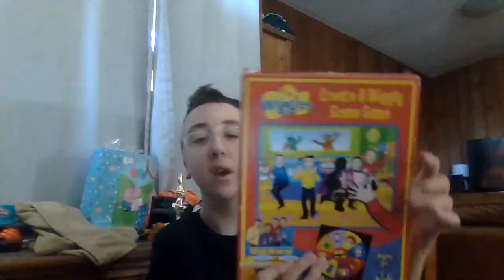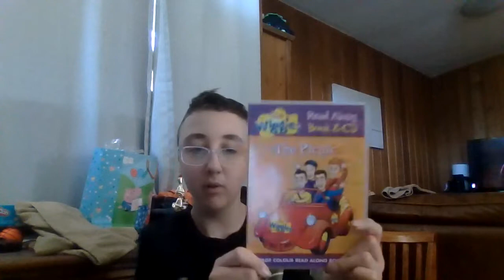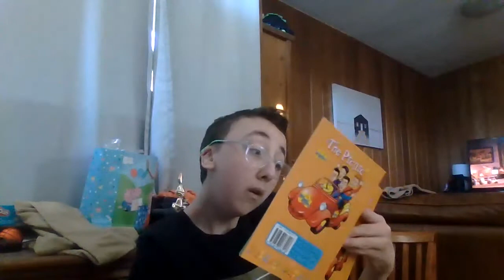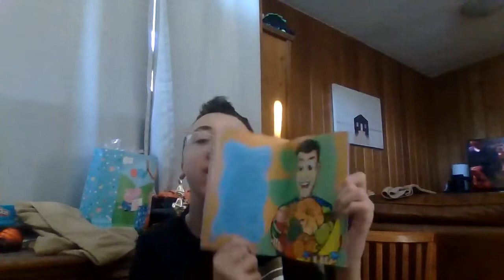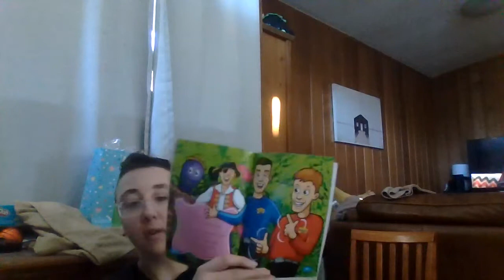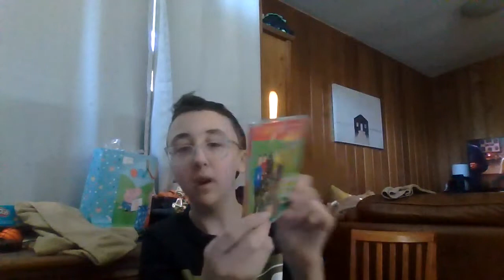Showing You My Wiggles Game The Picnic from 2002 and an Christmas Single from the Wiggles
Create an Wiggly Scene Game from - (2006) - made by Treetoys
The Wiggles - Read Along Book & CD - (2002 - The Picnic)
The Wiggles - (2004) - Christmas Single